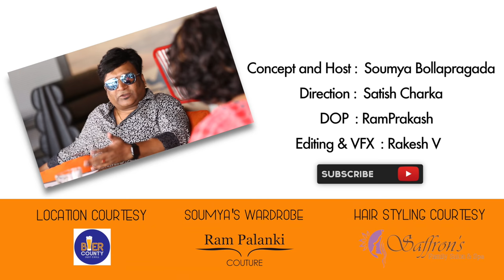Kona Venkat candid talk with Soumya Bollapragada for StarsUnlocked - Episode 5 | Silly Monks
Apart from Writing for more than 35 films, he is also an Actor, Director and Producer, Kona Venkat is a star and a voice of writers in Telugu Film Industry.

Being part of many controversies in his initial career days, he is a known face in the industry unlike many of the writers. Famous for his writing and dialogues, especially for the Srinu Vaitla Movies that brought him into lime light.

Soumya in this interview gets his character as a bold and mature personality and the reasons for his grooming as such a dynamic personality in the industry.

It feels great to know your favorite stars in and out and here comes Soumya's StarsUnlocked - A series to bring your dream stars close your heart.